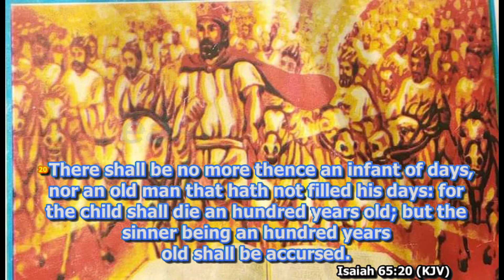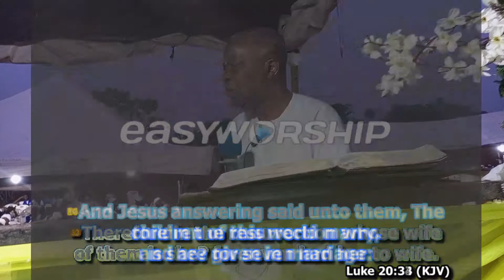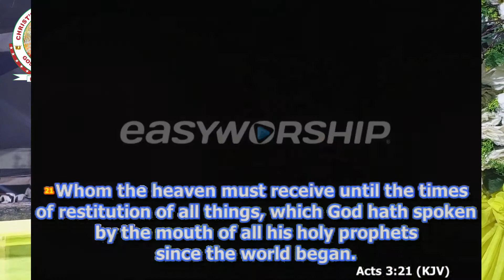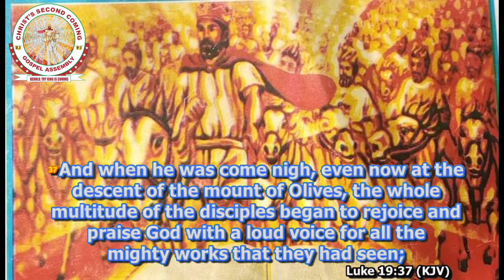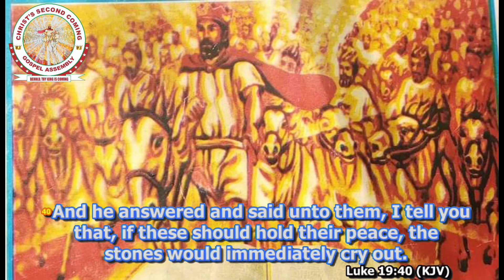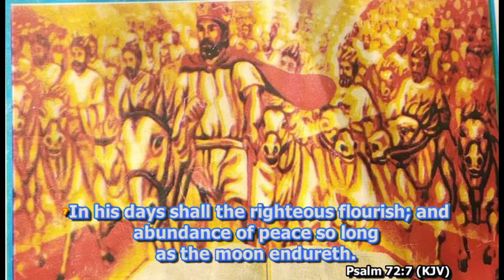CHRIST'S ADVENT- LIBERTY FOR ALL CREATION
Without coming of Christ the whole world can't be at peace , In his days shall the righteous flourish; and abundance of peace so long as the moon endureth.